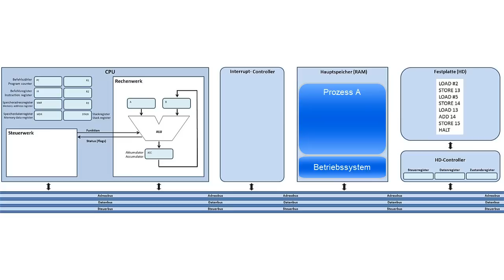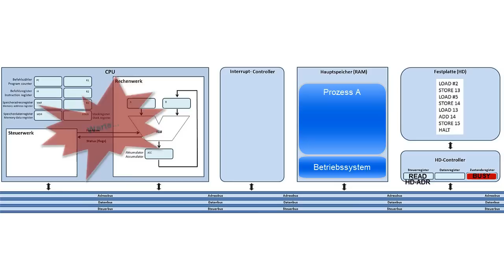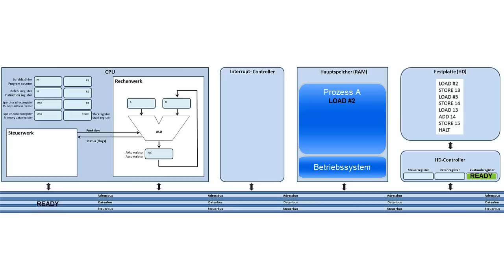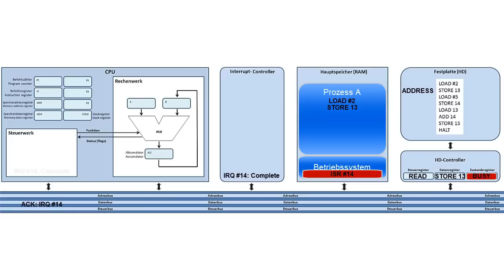Ein- und Ausgabe mit Festplatte und Interrupts